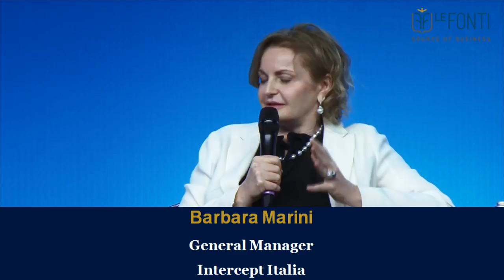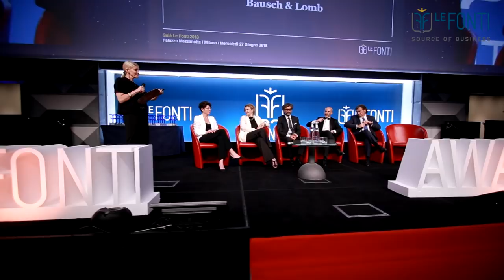CEO Summit: Innovazione nel Settore Health